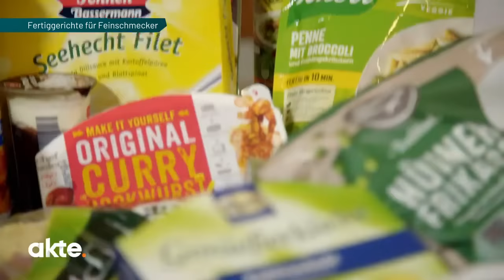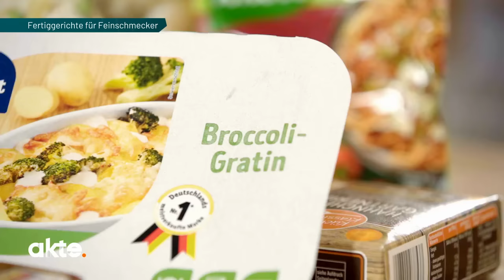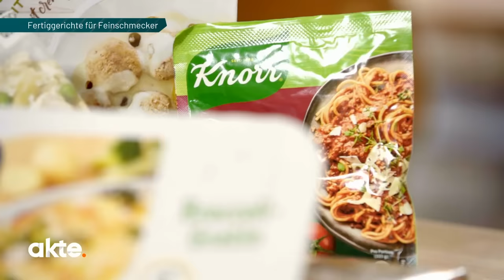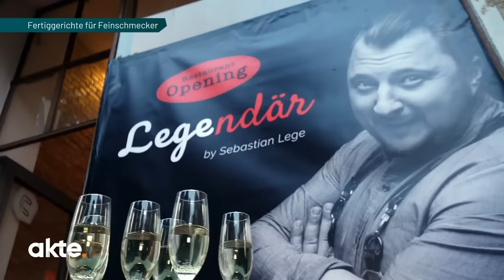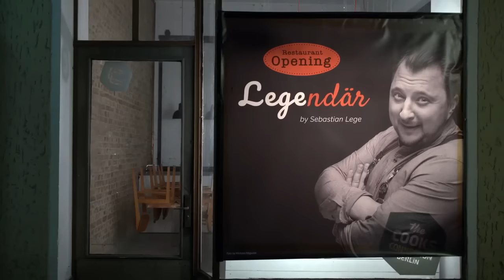Fertiggerichte als Gourmetküche?! So täuscht Koch Sebastian Lege seine Gäste | Akte | SAT.1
Pilzsuppe mit Trüffel-Krokette: Das hört sich überhaupt nicht nach Instant-Pulver und Dosenfutter an. Doch TV-Koch Sebastian Lege will seine Feinschmecker-Freunde hinters Licht führen und sein Fertiggerichte-Menü als Gourmet verkaufen... Wird der freche Betrug auffallen?